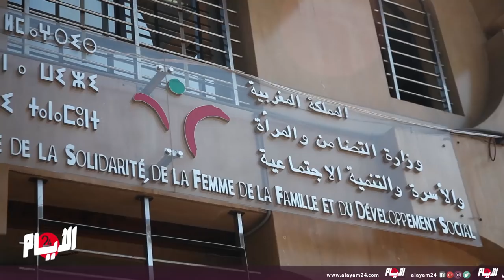المعطلين المكفوفين يقتحمون سطح وزارة الحقاوي ويهددون بالانتحار